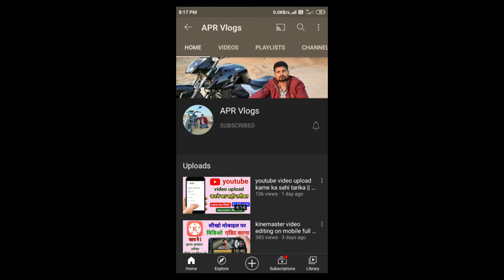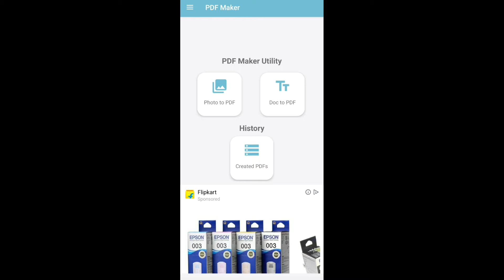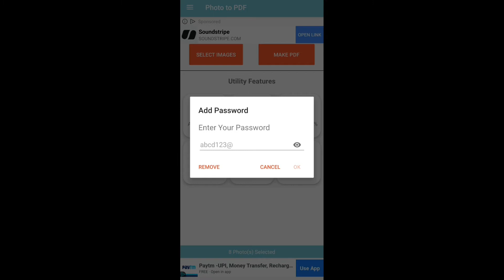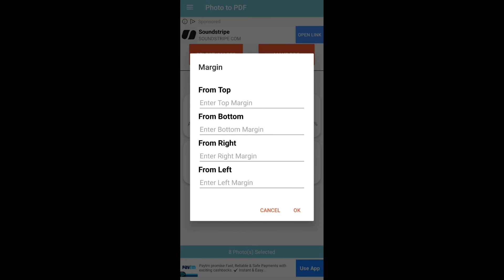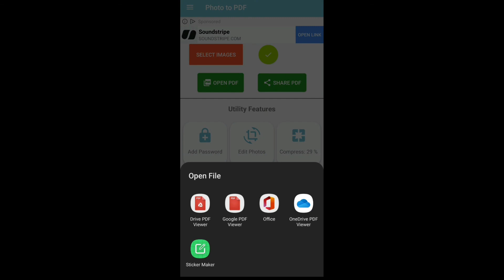How to convert image to PDF in Android || फोटो को PDF बनाए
doston aaj ki video mein main aapko aapki image se PDF file Mein Kaise convert Karte Hain Uske bare mein bataunga. doston agar aap is channel per Nahin aur Abhi Tak aapane channel ko subscribe Nahin Kiya Hai To channel ko subscribe karne aur Badal mere balakan ko bhi press kar den.